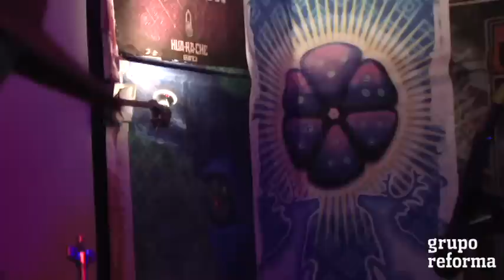Subculturas Capitalinas: Rastas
El reggae, la mariguana y los 'dreadlocks' identifican principalmente al grupo. Personas entre los 15 y 35 años integran en su mayoría esta identidad juvenil, que se reúne sobre todo en el centro, norte y oriente del DF. Conoce más de esta comunidad dice distinguirse por ser pacífica. Video: Abraham Bojórquez Aranzazú Rosales César Viveros